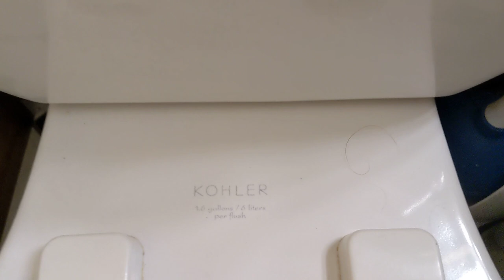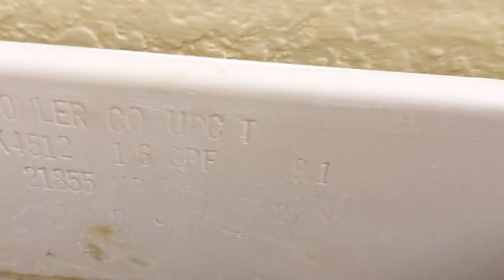1991 Kohler Wellworth Lite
This is a Kohler Wellworth Lite in my house. It does not use the original AquaPiston, instead using a dual-flush retrofit kit. It doesn't flush really well. This toilet is everything I hate about siphonic toilets. Toilet score: 3/10.